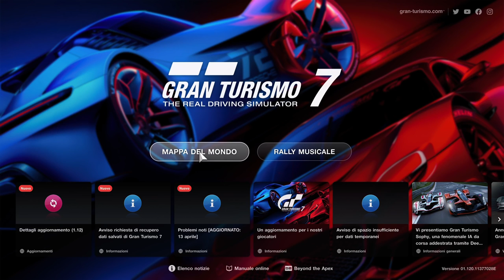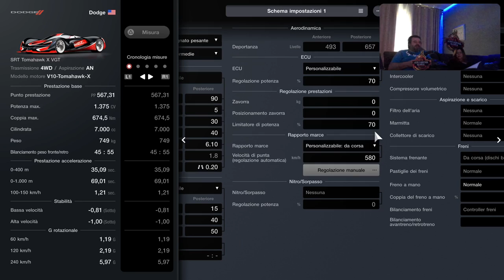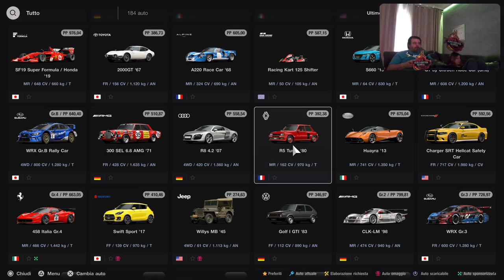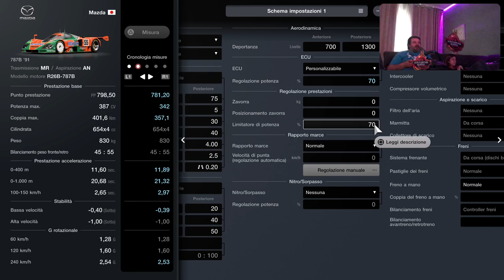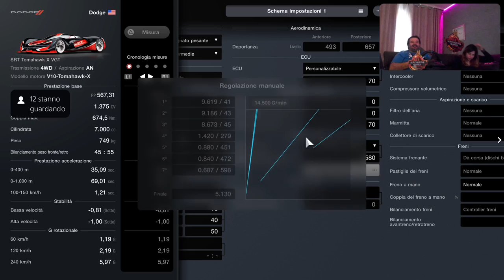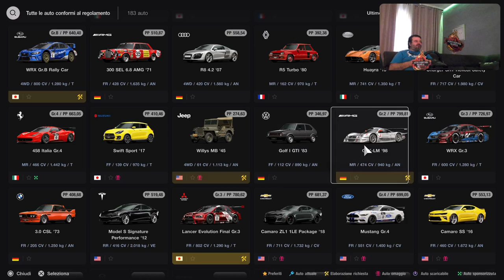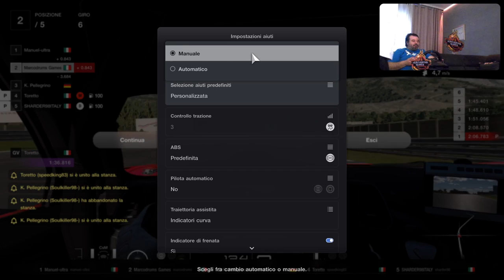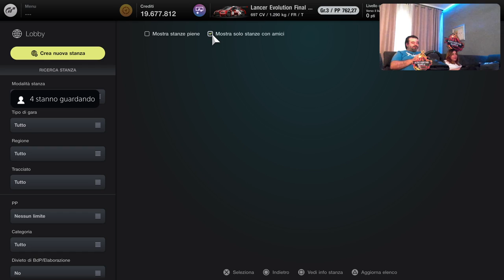Gran Turismo 7 [PS5-ITa] Farming 800K 25 minutes by Marcodrums Games in Live 16/4/22